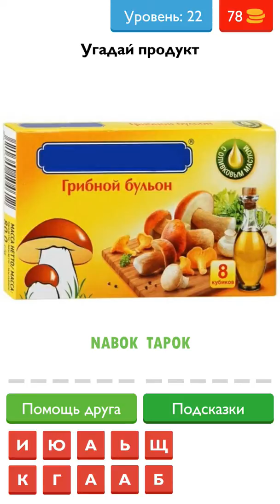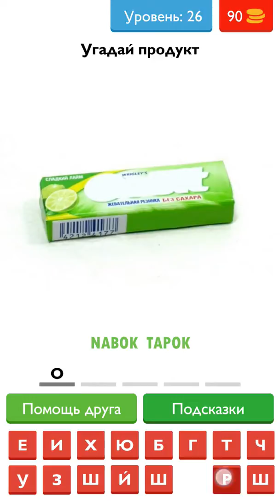Угадай продукт, товар, еду! - ответы на 21-30 уровни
Подсказки для 21, 22, 23, 24, 25, 26, 27, 28, 29, 30 уровня викторины Угадай продукт, товар, еду! от Bastreet.